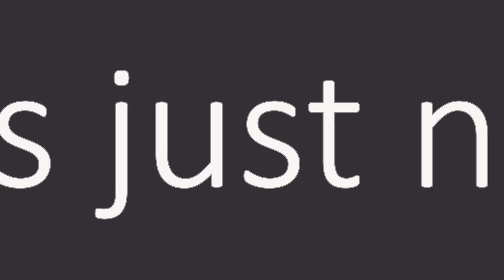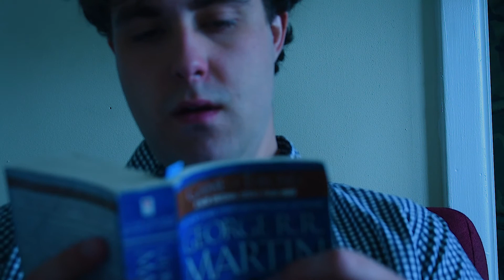The Escapist | Short Film by Delightfully Bizzare